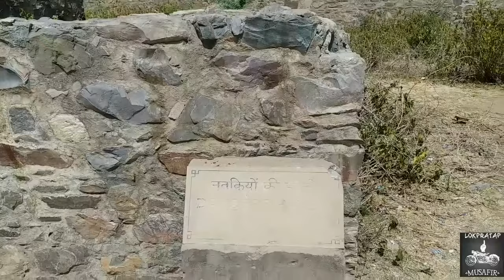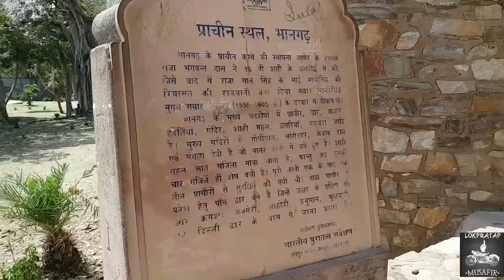Most haunted Trip to Bhangarh/Watch on your risk/only in night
Bhangarh Fort is located in Alwar district of the royal state of India. Situated at the borders of the famous Sariska Tiger Reserve in the area, surely the name of Bhangarh Fort is not for those with faint hearts. Listed as one of the Most Haunted Place in India, and the world, it can give you goose bumps just by its mere tale, forget a glimpse. The Bhangarh Fort’s history dates back to centuries being built in the 17th century in Rajasthan. Still a popular travel destination, it is wonderful and there are truly fascinating best places to visit in Rajasthan, you cannot afford to miss.

Here are the bloodcurdling Bhangarh Story and scary facts about the Bhangarh Fort that will definitely give you sleepless nights.